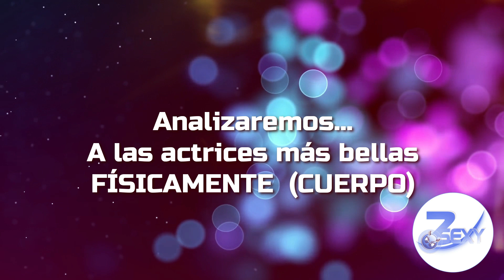Actrices con los cuerpos MAS BELLOS T0P 5 -|||- #7 -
★ ||| Hola y bienvenidos a zSexy! ||| ★

En este canal, analizamos las carreras de las actrices y modelos mas hermosas del mundo.
Forma parte de nuestra familia, mira nuestros videos, comenta e interactua con otros suscriptores, si tienes dudas... puedes enviar un mensaje a nuestras redes sociales, trare de responderte en cuanto me sea posible.